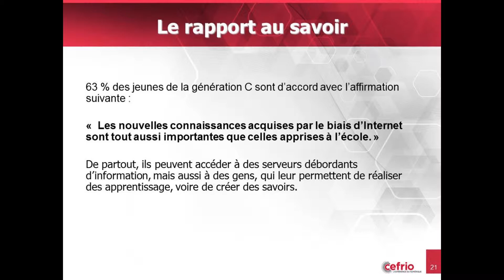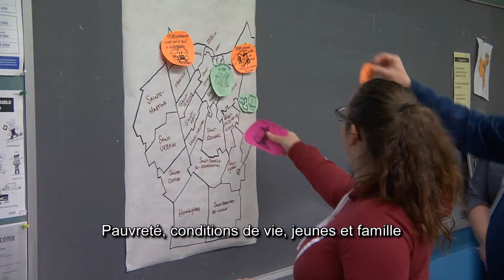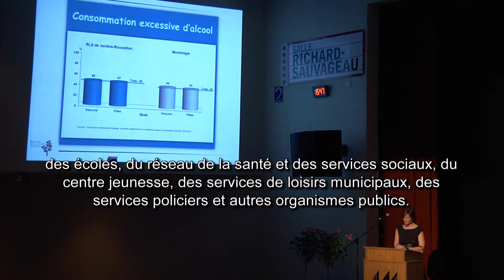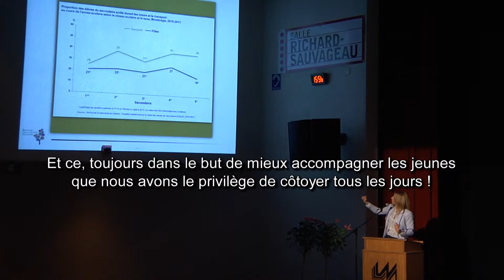Le Rendez-vous annuel des intervenant(e)s jeunesse de la région Jardins-Roussillon 2014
« Les jeunes, les médias sociaux et les nouvelles technologies de l'information »

Le 10e Rendez-vous annuel des intervenant-es jeunesse de la région Jardins-Roussillon a réuni 160 personnes le 4 avril 2014 à l'école secondaire de la Magdeleine à La Prairie. À cette occasion, les participant-es ont réfléchis à ce que représente et signifie socialement la première génération dont l'éducation, les émotions, les amitiés, les relations avec autrui, les rêves et les projets auront passé par la moulinette du 2.0. Quels défis tout cela représente-t-il?

En conférence principale, madame Julia Gaudreault-Perron, chargée de projet au CEFRIO, a présenté comment « L'utilisation des technologies de l'information et de la communication (TIC) par les jeunes change la manière dont ils vivent leurs rôles d'étudiants, de travailleurs, de consommateurs et de citoyens ». Elle a aussi abordé les thèmes de la génération des natifs numériques (génération C), de l'identité numérique et de l'éducation aux médias sociaux, tout en ayant en tête la pertinence de se tourner vers des approches qui tirent profit de ces technologies plutôt que de se priver de leur potentiel. (Le CEFRIO est un organisme qui travaille à l'appropriation et l'utilisation du numérique et la mise en commun des savoirs pour créer de nouvelles pratiques qui répondent aux défis actuels de la société.)

Un choix de 15 ateliers différents répartis en deux plages horaires était également au programme dont: Les jeunes et les médias sociaux « 101 »; Les médias sociaux, les nouvelles technologies et les questions sécuritaires; Les nouvelles technologies comme outils d'apprentissage, d'accompagnement et de mobilisation; La cyberdépendance, un fléau, même au primaire!; Que faire quand le virtuel interfère avec le réel?. Il y avait aussi des ateliers thématiques dont : Les intervenant(e)s et les nouvelles et nouveaux arrivants; Pauvreté, conditions de vie, jeunes et famille; L'identité sexuelle; L'intimidation et les types de violence chez les jeunes.

L'objectif de ce Rendez-vous annuel est d'offrir une occasion unique de rencontres, d'échanges et de formation aux intervenantes et aux intervenants des organismes communautaires, des écoles, du réseau de la santé et des services sociaux, du centre jeunesse, des services de loisirs municipaux, des services policiers et autres organismes publics. Et ce, toujours dans le but de mieux accompagner les jeunes que nous avons le privilège de côtoyer tous les jours!

L'événement est organisé par un comité composé de différents organismes communautaires et publics qui participent aux Tables de concertation jeunesse de la région. Nous profitons de l'occasion pour remercier la direction de l'école de la Magdeleine qui nous a ouvert ses portes et fournit toute l'aide nécessaire.

Vous pouvez visionner des extraits des colloques 2012 et 2013 sur YouTube en y inscrivant « Le Rendez-vous annuel des intervenants jeunesse ».

Pour information :
Bertrand Loiselle, organisateur communautaire
Centre de santé et de services sociaux Jardins-Roussillon